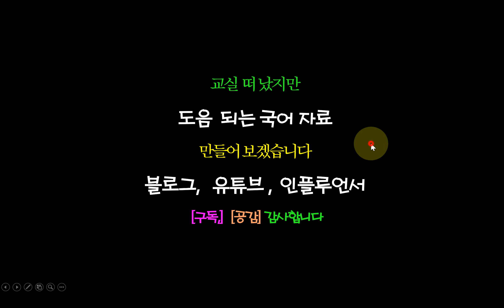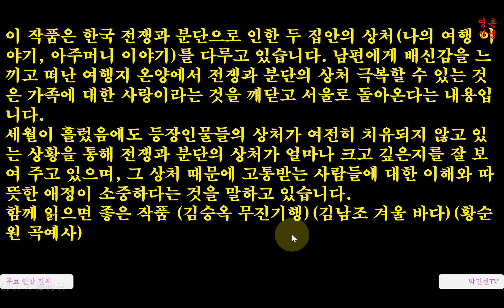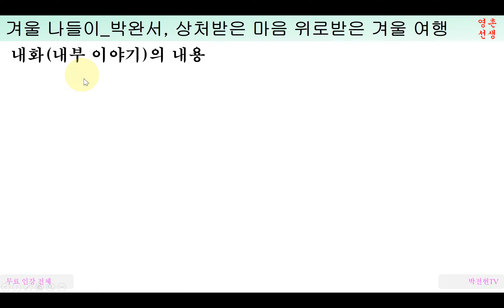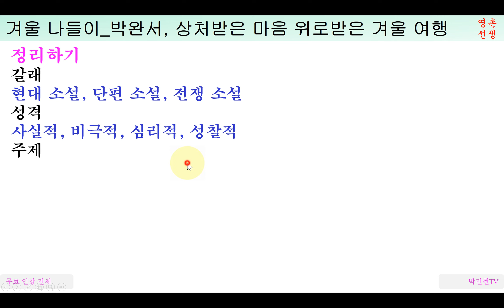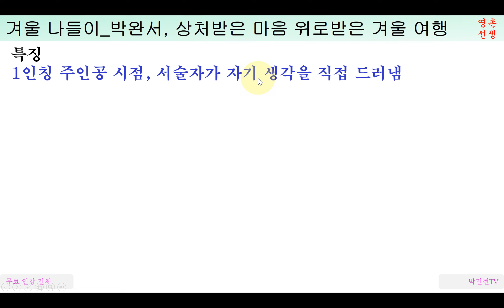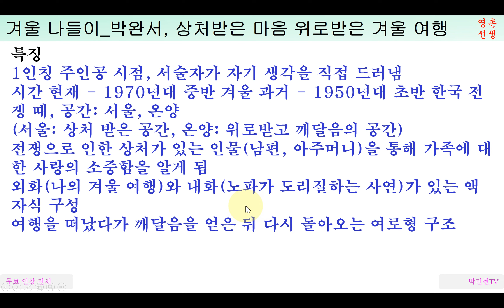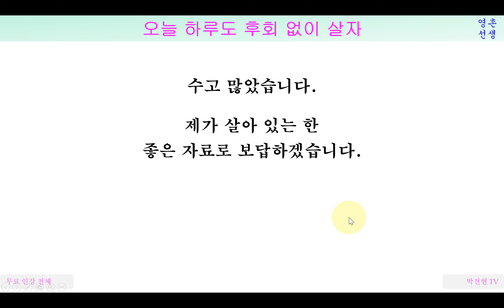겨울 나들이 박완서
수능 특강에 수록된 소설가 박완서의 겨울 나들이 해설입니다